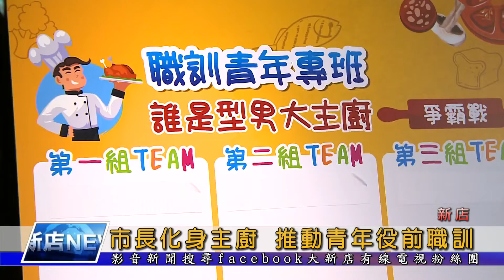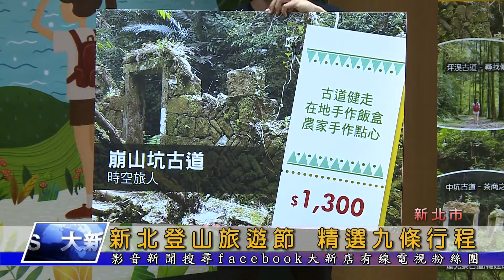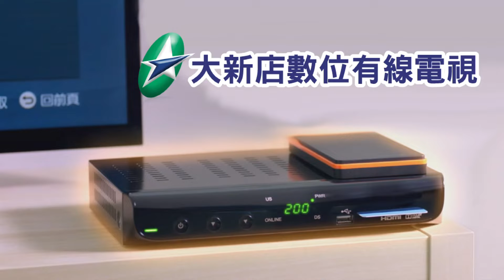1080813【大新店地方新聞】